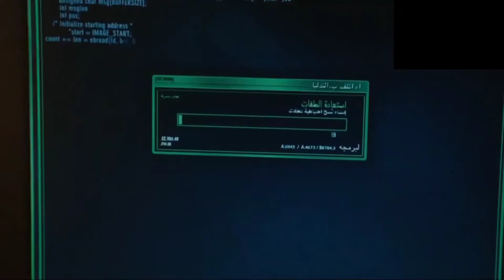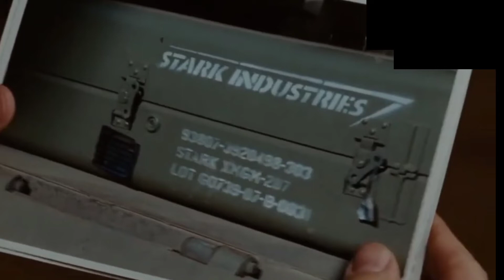Iron Man Full Movie Review & Explained in Hindi | Part 2 | Film Summarized in हिन्दी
Iron Man Full Movie Shorts Review & Explained in Hindi | Film Summarized in हिन्दी Part 2

Credits:
         MARVEL

Screenplay by Mark Fergus
Based on Iron Man

Iron Man Review by jassi pal
Iron Man Review in Hindi
Iron Man Movie
Iron Man Movie Explained by jassi pal